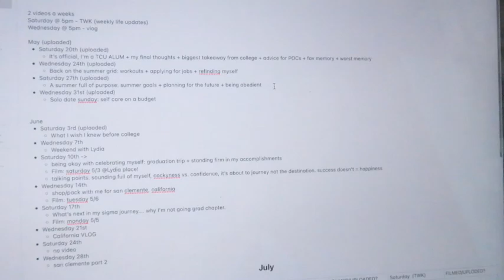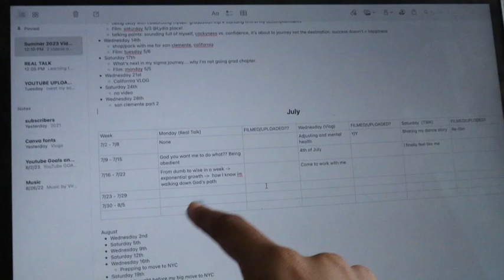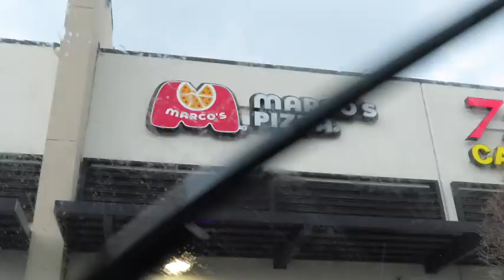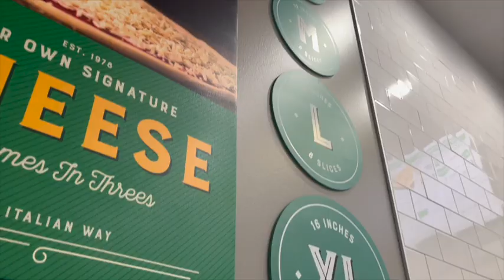VLOG: spend the 4th of july with me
FAQ:
Name: kirarai
Age: 21
Hometown: houston, tx
Camera: Canon Powershot sx740 hs
Vlog: iPhone XR
Editing Software: iMovie for MacBook & Canva